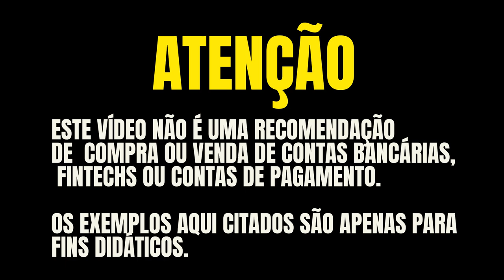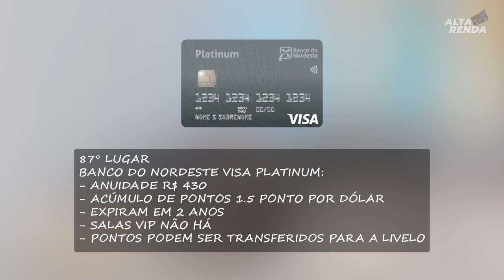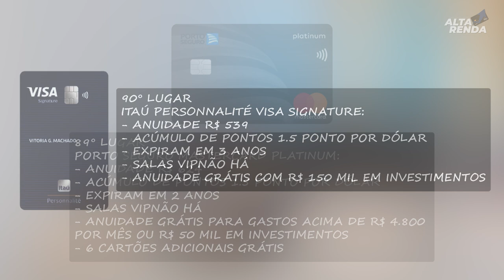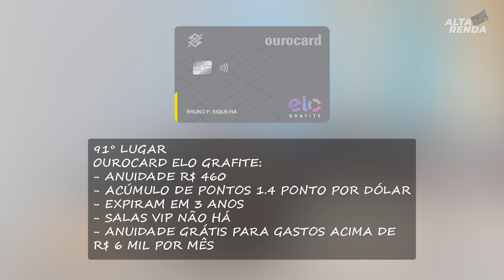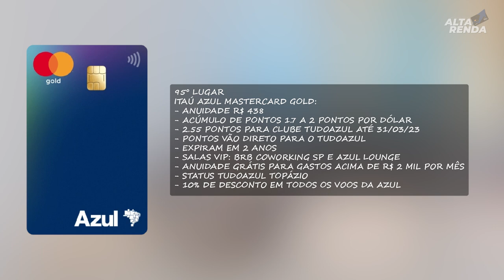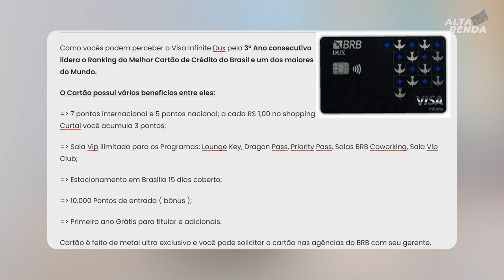💳RANKING DOS MELHORES CARTÕES DE CRÉDITO DO BRASIL 101 CARTÕES.CONHEÇA ATUALIZAÇÃO DOS MELHORES 2023